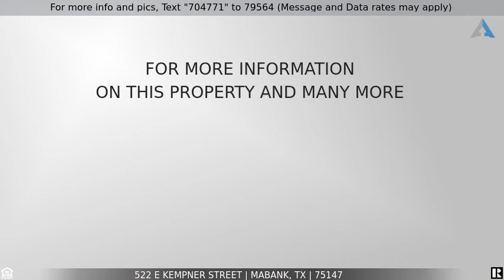Priced at $219,000 - 522 E Kempner Street, Mabank, TX 75147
Home for Sale in Mabank

This 4 Bdrm, 2 Bath, 1,804 Sq. Ft. Traditional home, in a charming neighborhood just down the street from the heart of downtown Mabank is waiting for a new family. This well-loved home with many family memories, ready for new buyers to make it their own for their family or for an investor to flip it, update it, and prep it has just hit the market. Come check out the original charm from the original wood floors, cabinets, and the large master walk-in closet not usually seen in homes of this era. Vision the wonderful times with the Family in this early traditional home in the perfect neighborhood.